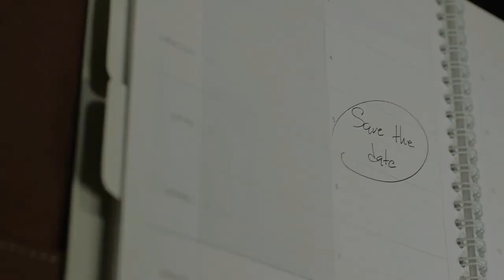The Ant Philosophy By Jim Rohn Motivation